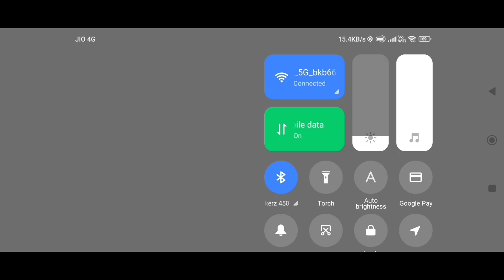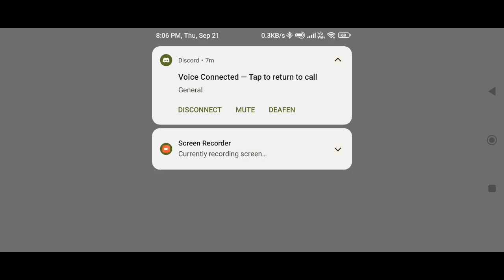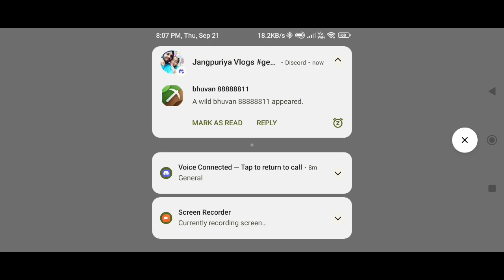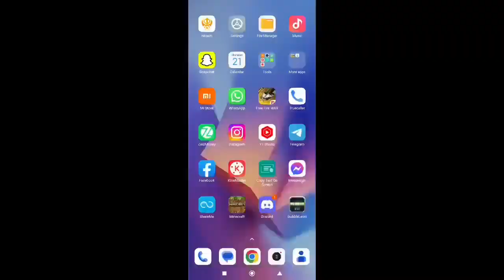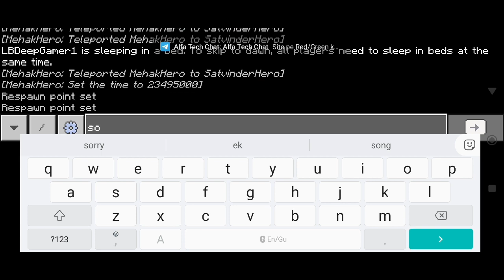Minecraft SMP Lucky Draw | Minecraft SMP Me Pheli Bar Lucky Draw Collect Number And Win Prize 🤯🤯🤯🥳🥳🥳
jangpura vlogs
minecraft
minecraft house
minecraft 100 days
minecraft video
minecraft song
minecraft house tutorial
minecraft shorts
minecraft minecraft
minecraft game
minecraft 1.20
minecraft animation
minecraft jj and mikey
minecraft techno gamerz
minecraft cartoon
minecraft 2
minecraft 0.1
minecraft 360
minecraft rtx
minecraft war
minecraft hacks
minecraft music
minecraft quiz
minecraft builds
minecraft download
minecraft gameplay
minecraft legends
minecraft proboiz
minecraft survival
minecraft update
minecraft civilization
minecraft youtubers
minecraft ki video
minecraft village seed
minecraft zombie apocalypse
minecraft 3
minecraft 4k
minecraft apk
minecraft but
minecraft live
minecraft village
minecraft epicdipic
minecraft questions
minecraft yes smarty pie
minecraft kaise download karen
minecraft 4x4 gaming
minecraft real life
minecraft wooden house
minecraft yug playz
minecraft underground house
minecraft mod
minecraft rap
minecraft vr
minecraft earth
minecraft ghost
minecraft world
minecraft aphmau
minecraft bedrock
minecraft curios
minecraft pokemon
minecraft tricks
minecraft ujjwal
minecraft herobrine
minecraft in real life
minecraft nostalgia
minecraft xp farm 1.19
minecraft april fools 2023
minecraft kaise khelte hain
minecraft java edition download
minecraft latest version download
minecraft java edition download android 1.19
minecraft 0 logic
minecraft in ohio
minecraft funny video
minecraft live stream
minecraft quartz farm
minecraft secret base
minecraft download free
minecraft youtube channel
minecraft zombie attack
minecraft 2d
minecraft pvp
minecraft yug
minecraft dream
minecraft java
minecraft story
minecraft train
minecraft elevator
minecraft quarry
minecraft challenge
minecraft one block download
minecraft in tamil
minecraft gold farm
minecraft update 1.20
minecraft wither storm
minecraft zombie sound
minecraft 100 days in hindi
minecraft legends gameplay
minecraft monster school
minecraft official channel
minecraft redstone builds
minecraft jj and mikey turtle
minecraft kaise download karte hain
minecraft gamer
minecraft kiss
minecraft seed
minecraft drawing
minecraft eystreem
minecraft maizen
minecraft hide and seek
minecraft new version download
minecraft noob vs pro vs hacker vs god
minecraft villager trading hall
minecraft pro boys
minecraft 4k graphics
minecraft anshu bisht
minecraft house build
minecraft new version
minecraft quartz house
minecraft villager sound
minecraft youtube shorts
minecraft ultra realistic graphics
minecraft free mein kaise download karen
minecraft ko free mein download kaise karen
minecraft free
minecraft india
minecraft dragon
minecraft english
minecraft official
minecraft pixelmon
minecraft speedrun
minecraft universe
minecraft ka gana
minecraft best seed
minecraft copy game
minecraft horror video
minecraft realistic mod
minecraft mikey and jj
minecraft noob vs pro
minecraft vs free fire
minecraft jenny mod 1.19
minecraft quick loot addon
minecraft xray texture pack
minecraft zombie apocalypse mod
minecraft 0 to 100 days
minecraft 100 days zombie apocalypse
minecraft yes smarty pie manhunt
minecraft car
minecraft tnt
minecraft 2022
minecraft edit
minecraft girl
minecraft hindi
minecraft xbox
minecraft kitchen
minecraft 0 seed
minecraft best house
minecraft free fire
minecraft youtube per
minecraft zoo build
minecraft automatic door
minecraft download mediafıre
minecraft roller coaster
minecraft world download
minecraft vs real life
minecraft iron farm 1.20
minecraft pe survival series
minecraft quick craft mod
minecraft nether portal design
minecraft one block challenge
minecraft asmr
minecraft bhoot
minecraft city
minecraft robot
minecraft xdjames
minecraft malayalam
minecraft quiz game
minecraft wala cartoon
minecraft zombie video
minecraft 00000.1 chance